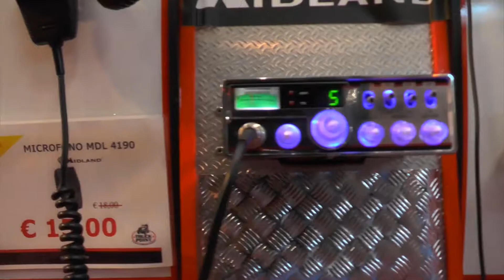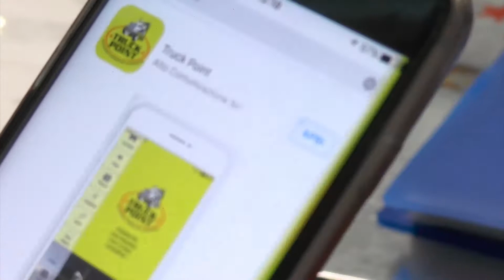TESTIMONIANZA DAMIANO CLIENTE TRUCK POINT